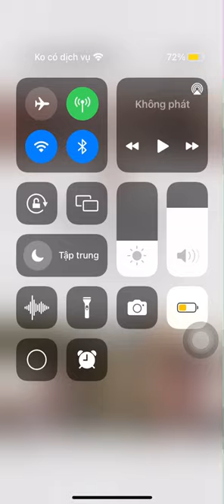LegendEli1997 Record, Video, Short And Effects Hand Guys Player Kinemaster Version Vlogs Real Life